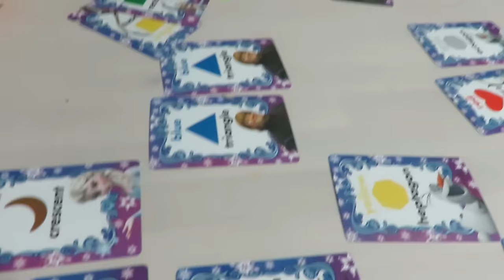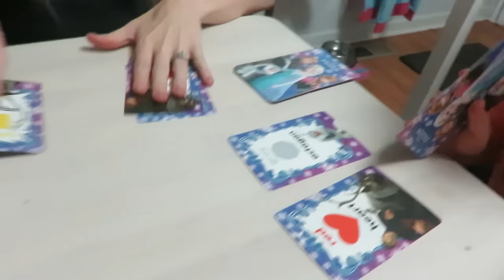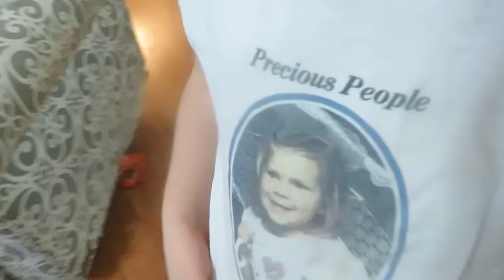WE HAVE A SURPRISE FOR KINZO! │3•3•17 DAILY VLOG